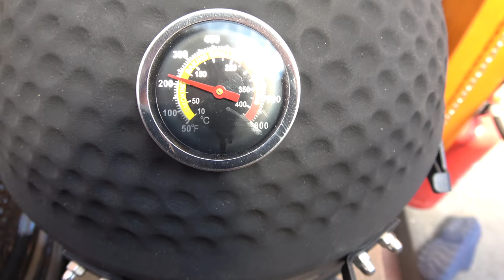Schweinshaxe vom Mini Kamado - Der Grilljunky 393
Kann man eine Schweinshaxe auf dem Mini Kamado machen ?